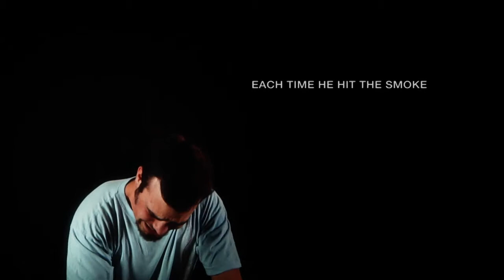City Bags, Hags, & Drags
Spoken word poet Luke Sims performs, "City Bags, Hags, and Drags".

211 - 4